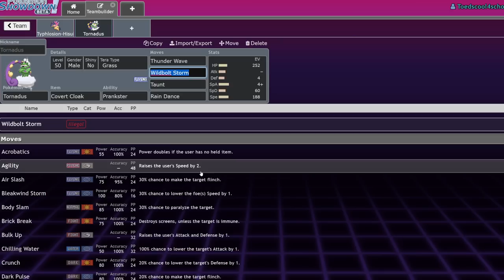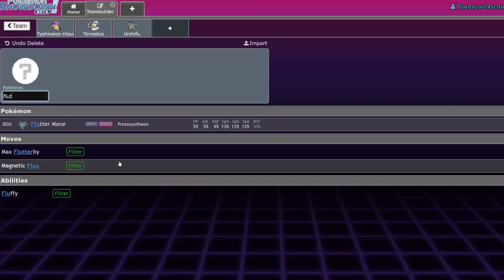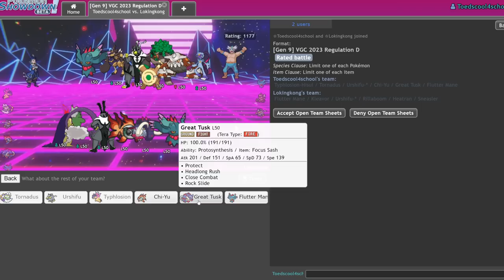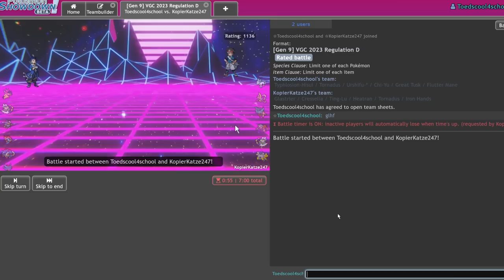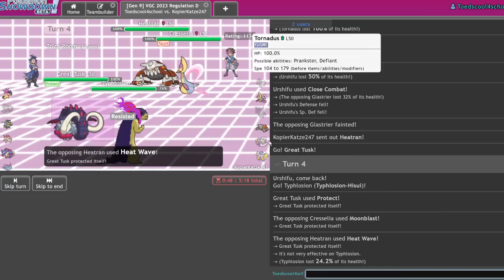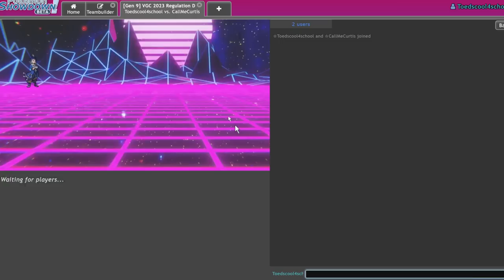We Made A RIDICULOUS HISUAN TYPHLOSION Team! | Pokemon Scarlet & Violet VGC 2023 Showdown Live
The VGC Iceberg
Check out @murkiri and @PokeMaineEvent
0:00 - Team Builder
7:30 - Battles

3. Send a tip, ask a question
5. Download and install OBS Streamlabs with my